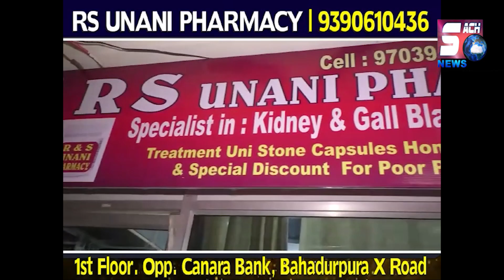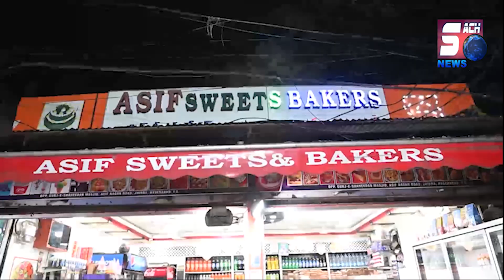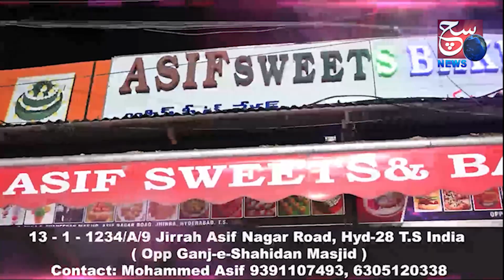2.40 Crore Ki Maliyat Ke Cars Hue Zabt | 05 Log Hue Giraftaar | Task Force | Chilkalguda Police...